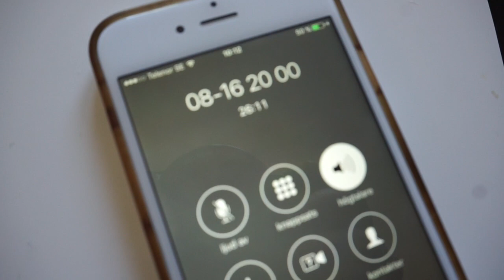Flyger med hundarna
Hej! Här kommer en kanske tråkig video på när jag och pappa ska flyga till Portugal med hundarna! Enjoy:)